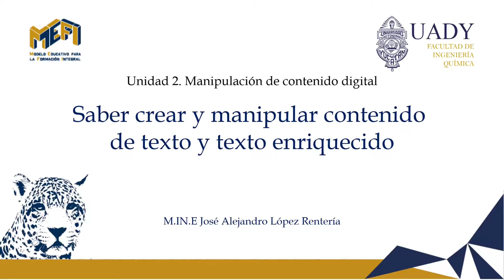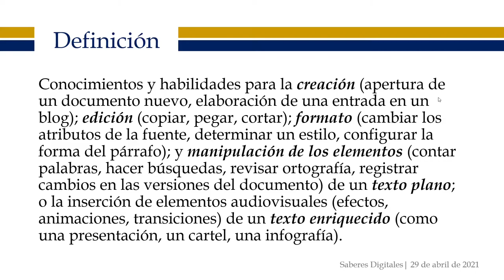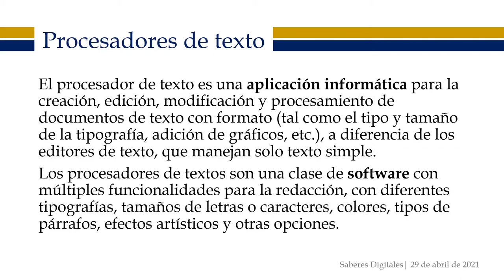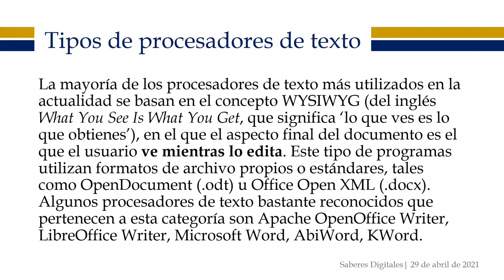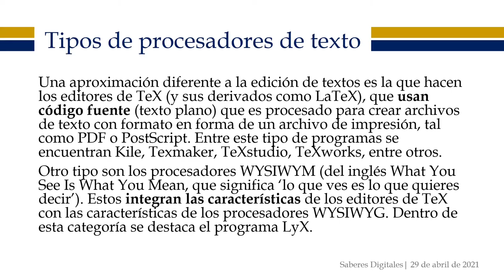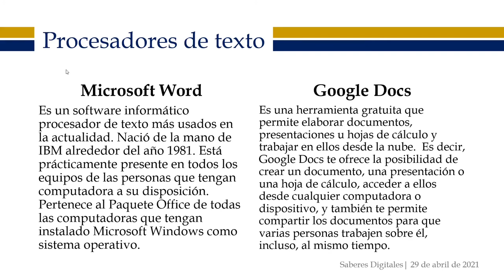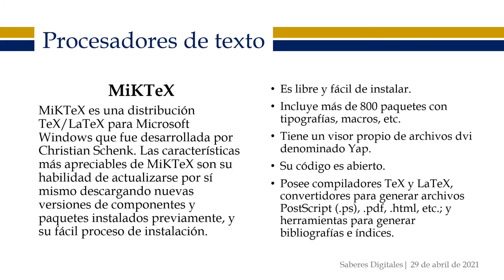Saber crear y manipular contenido de texto y texto enriquecido